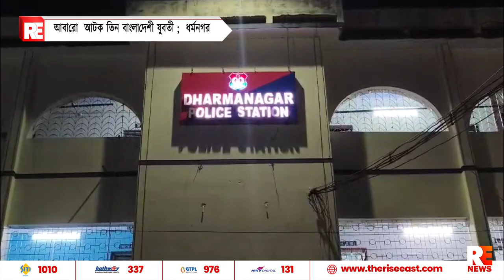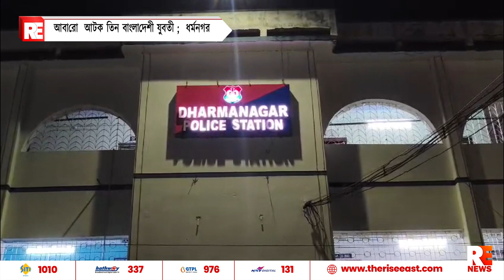আবারো আটক তিন বাংলাদেশী যুবতী ; ধর্মনগর